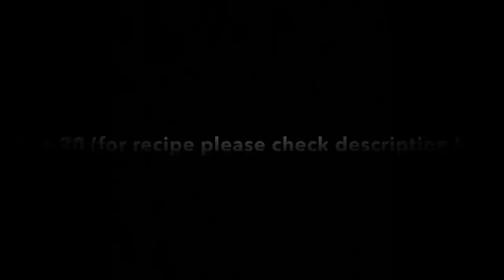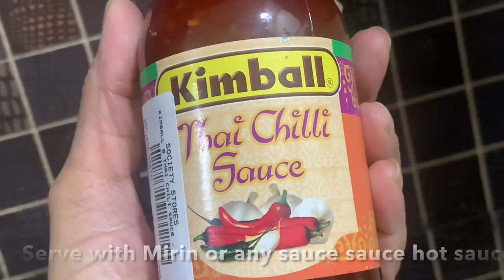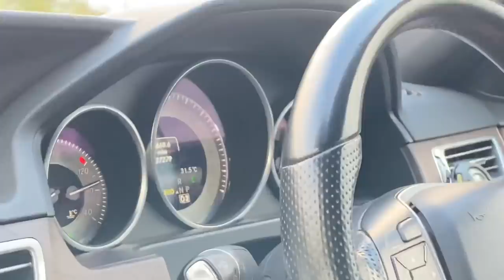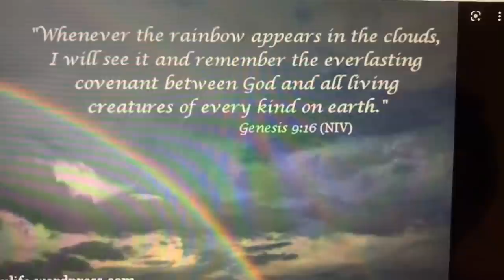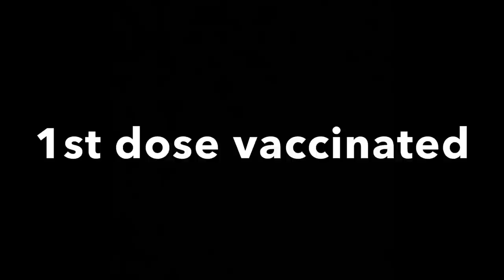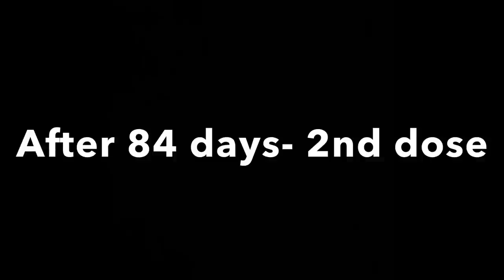Vlog-20+recipe:tempura, Broccoli soup, got vaccinated, went for dinner, happy moment with my kids.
How to make mixed veg: TEMPURA
Servings-2/3

Ingredients
FLOUR MIXTURE
-11/2 cup plain flour
-1/4 cup rice flour
-1/2 cup cornstalk
-Sprinkle salt & black pepper
Mix in Medium size bowl and set aside

-4 ice cubes
-1/2 cup chilled water/chilled beer for light batter

-Vegetables
-6 broccoli florets
-6 baby corn slit
-1 big onion slices or petals
-10 green beans partially steamed

 -Slice the veggies in a way that there is more surface area, (like I shown In my verio) you can use any vegetable as you like
-Dry the veggies completely
-Cut and prepare vegetable as I shown in my video
-📍when you add flour do not over mix the batter after adding the flour, Else tempura will be dense. Leave the batter lumpy
-(🐔Egg+flour:non-veg (whisk egg white till a little frothy, now add in cold water & mix well, 📍add flour
Do not over mix leave the batter lumpy)
-)🍀Veg-cold water with ice cubes  or cold beer for more light texture
📍 mix flour do not over mix leave the batter lumpy )
-Dip the vegetables in the batter and deep fry in oil, don’t over crowd the oil
-Cook 2-3 minutes or until lightly golden & cooked through
-Use a slotted spoon transfer to a plate lined with paper towel
-Repeat with remaining vegetables
-Place on platters serve with any dipping sauce or Mayo mixed with wasabi great combo.

(Veg-Onion, eggplant, carrot, zucchini broccoli, green beans, lotus roots, pumpkin flour,spinach whole leaves,
-Non-veg: prawns, calamari, fish)

BROCCOLI 🥦,MUSHROOM, POTATO & BUTTER BEANS SOUP
Servings-4

Ingredients
-1/2 cup previous night soak white butter beans
-11/2 cups broccoli florets
-5 small garlic cloves
-1 tbsp white/red onion chopped
-1 medium size potato small diced
-1/2 tsp chili flakes
-1/2 tsp mixed Italian herbs
-1/2 tsp freshly ground black pepper
-1/2 salt to taste
-1 tbsp butter
-2 tbsp olive
-2 cups water
-4 mushrooms chopped

Step-1
-Cut broccoli &potatoes roughly medium size add to the pressure cook with 2 cups of water, close the lid and pressure 2-3 whistles or until fork tender. Allow pressure come down naturally
-Open the lid using slotted spoon carefully transfer cooked broccoli & potatoes in a another dish
-Using same boiled cooked water add soaked white beans close the lid and pressure cook until beans are tender but still firm (2 whistles)
-Separate few butter beans for garnish rest of the white beans add to broccoli & potato mixture along with cooked water (like I shown in my video)
-Blend using masala grinder or an immersion hand blender to blend the soup until the texture is smooth
-Strain the mixture for extra smooth
-Return to gas on medium heat bring soup to simmer, add mixed herbs, black pepper, salt, butter, stir for 2 minutes switch off the flame
-In a pan add olive oil add finely chopped onion sauté until nice and golden add finely chopped mushrooms stir for 2 minutes pour this mixture over the soup give quick a stir
-Finely, pour the soup individual serving bowl add 2-3 cooked white beans
-Enjoy with croutons & green arugula salad on side just perfect light dinner.

(Note- you can add 2 tbsp fresh cream for more creamy & more velvety soup (once you added your cream don’t let it boil cause dairy will separate &  that’s not good)
or just serve just as it is  tasty anyway and not quite so fatty if you’re worried about calories & such))